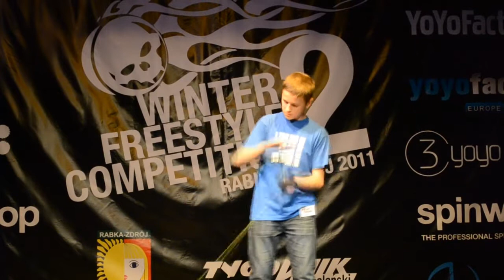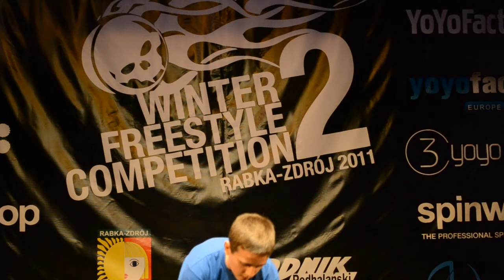WFC 2011 Rabka "Nagroda Publiczności" Kamil Habura